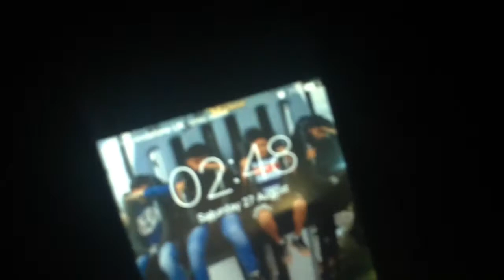LOST IN HAUNTED FOREST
P1NOY L3GENDS

I eat dogs